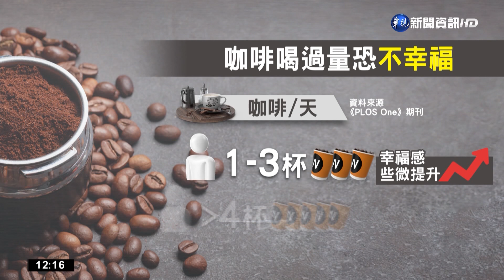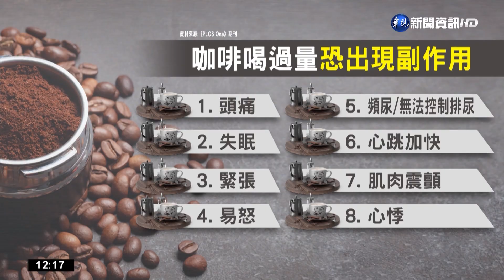日喝超過4杯咖啡 國外研究:幸福感降3%｜華視新聞 20220917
不少民眾有喝咖啡的習慣，雖然攝取咖啡因能夠讓大腦分泌「多巴胺」產生幸福感，但有國外研究發現，如果大量飲用，不但幸福感會下降，恐怕還會產生頭痛、失眠等8項副作用。